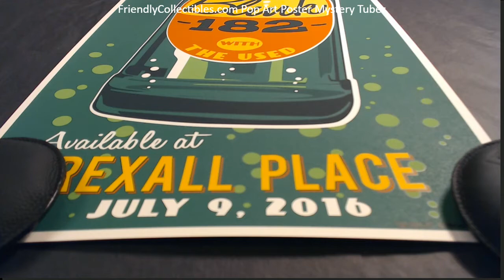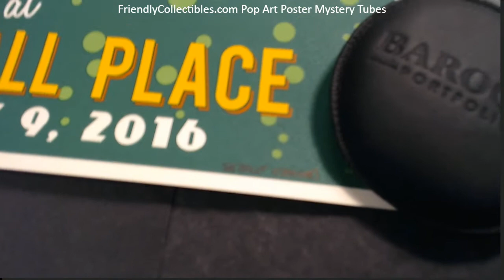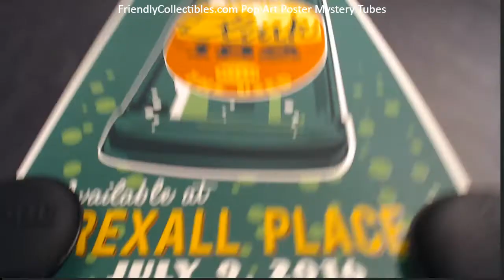Steve Thomas Blink 182 Rexall Place FriendlyCollectibles Mystery Tubes BBGIGPOST103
Want to join a break? It's easy to join a break! Go to FriendlyCollectibles.com and select from baseball boxes, basketball boxes, football boxes etc. and purchase a spot in any boxes that you wish.  You can also click the "live breaks now" tab to be taken to the live show and chat room, and you can see which boxes are popular that others are buying teams in! Group Box Breaks and Case Breaks of the latest sports cards, baseball cards, football cards, sports memorabilia, and non sport cards.